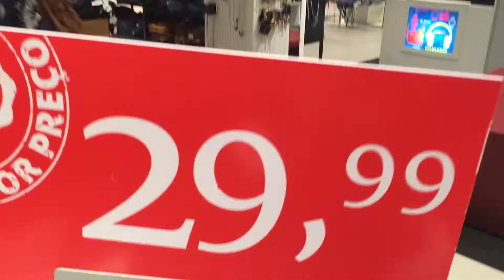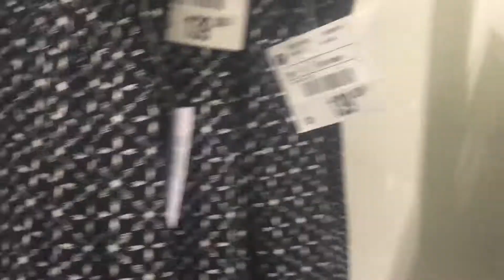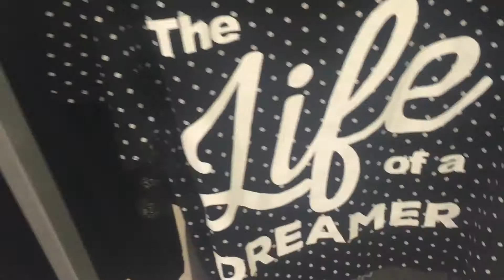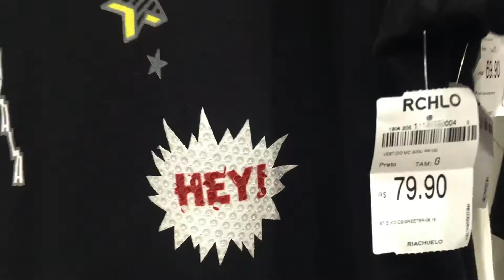VLOG - Achadinhos Fast Fashions - Muito Diva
VLOG com Achadinhos de ofertas nas Lojas Fast Fashion